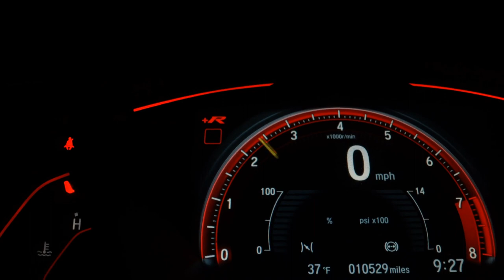CHEVROLET ONIX - 2014 - Ribeirão Preto/SP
RARIDADE

Aqui na Lander Veículos você encontra veículos de qualidade e procedência pelo melhor preço do mercado, com taxas e juros que cabem no seu bolso. Venha conferir!

Veículo: CHEVROLET / ONIX 1.0 MPFI LT 8V
Ano: 2013/2014
Combustível: FLEX
Portas: 4 PORTAS
Câmbio: Manual
Cor: CINZA
KM: 22.000

✅ Air Bag
✅ Alarme
✅ Ar Condicionado
✅ Ar Quente
✅ Desembaçador Traseiro
✅ Direção Hidráulica
✅ Encosto de Cabeça Traseiro
✅ Freio ABS
✅ Rádio
✅ Rádio e MP3
✅ Travas Elétricas
✅ Vidros Elétricos
✅ Limpador Traseiro
✅ Trio Elétrico
✅ Entrada USB
✅ Air Bag Passageiro
✅ Porta Copos
✅ Rádio USB
✅ Retrovisor Retrátil